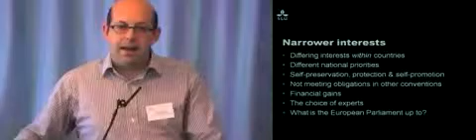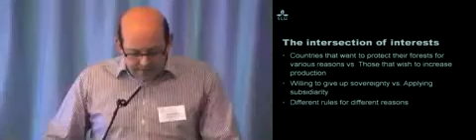Forest policy processes i Europe Mobile clip70